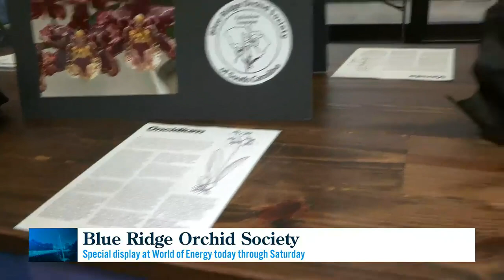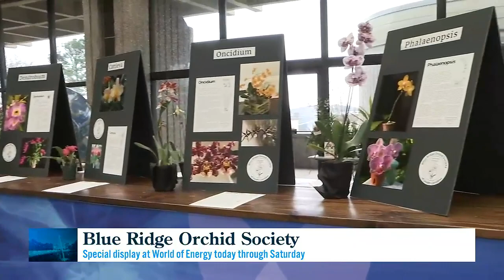Orchids for Sale at World of Energy